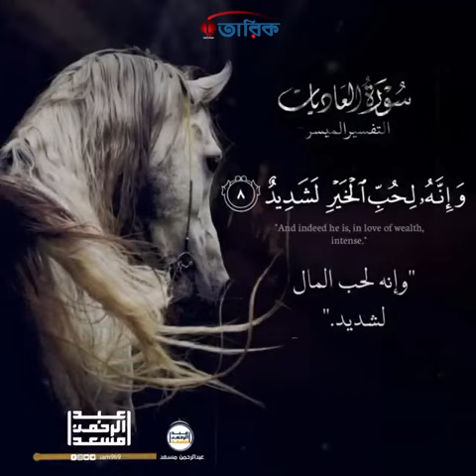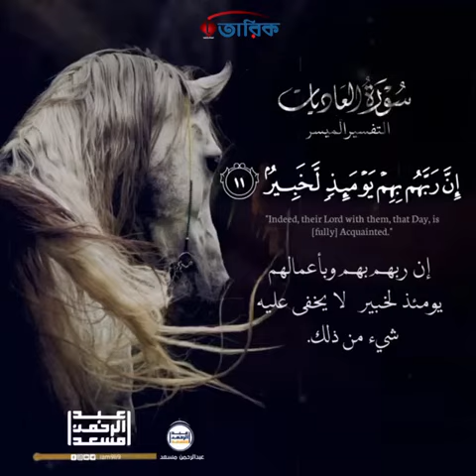Al-'Adiyat ( العاديات ) | THE CHARGERS | عبدالرحمن مسعد - Abdulrhman Mosad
Qur'an, CHAPTER 100
Credit: عبدالرحمن مسعد - abdulrhman mosad
Whether this is a Makki or a Madani Surah is disputed. Hadrat Abdullah bin Masud, Jabir, Hasan Basri, Ikrimah, and Ata say that it is Makki. Hadrat Anas bin Malik, and Qatadah say that it is Madani; and from Hadrat Ibn Abbas two views have been reported, first that it is a Makki Surah, and second that it is Madani. But the subject matter of the Surah and its style clearly indicates that it is not only Makki but was revealed in the earliest stage in Makkah.

11 verses • revealed at Meccan

»The surah that opens with the mention of galloping war steeds that it calls The Chargers, whose very hoofs strike sparks upon the rocky earth as they carry their riders furiously into the midst of the fray life. It takes its name from “the chargers” (al-ʿadiyāt) mentioned in . The surah touch upon Gods swearing by the warhorses He has subjected to man’s use that man is ungrateful and misguided.«

The surah is also known as: Snorting Steeds, The Charging Mares, The Charging Steeds, The War Steeds, Those That Run, Those Who Run.